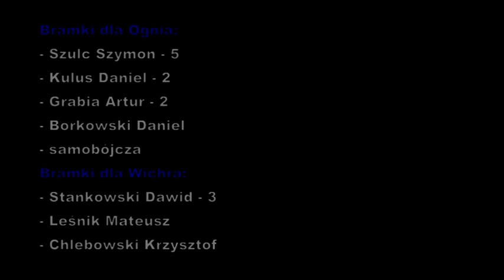05.12.2009r. Ogień w Szopie - Wicher Junior 11:5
Ogien w Szopie - Wicher Junior 11:5
[Szymon Szulc-5, Daniel Kulus-2, Artur Grabia, samobójcza-2 -- Dawid Stankowski-3, Mateusz Leśniak, Krzysztof Chlebowski]